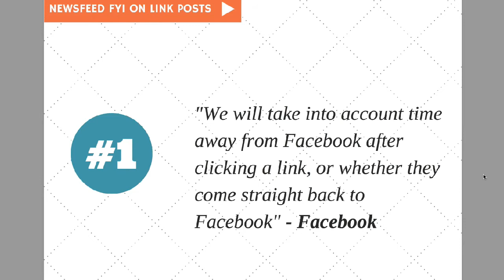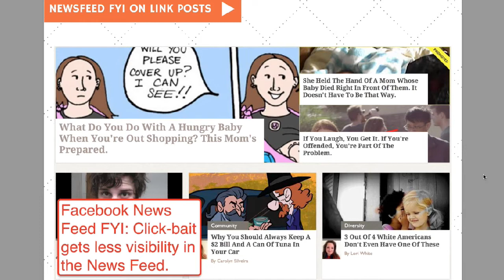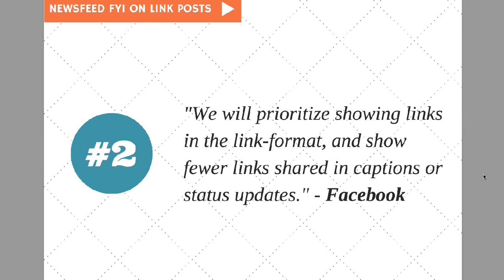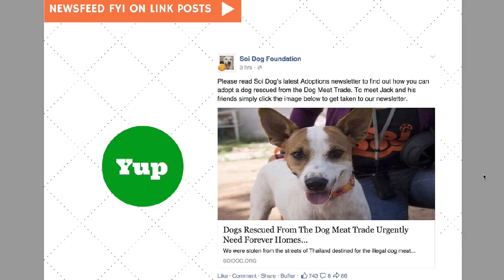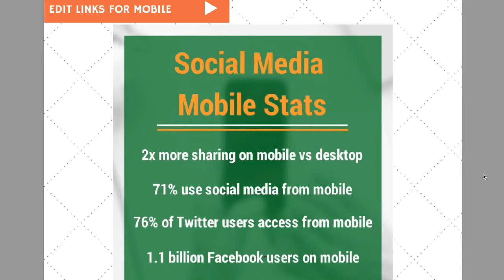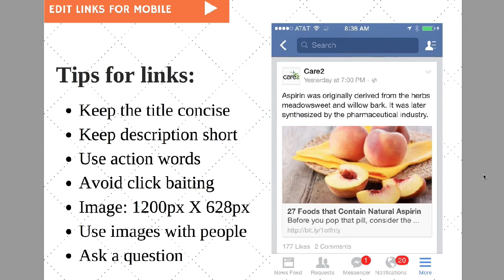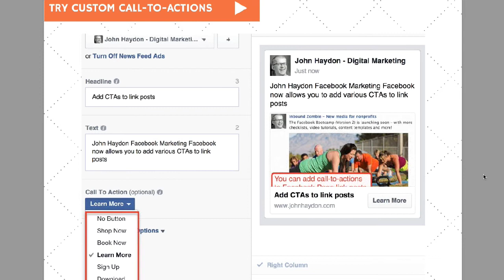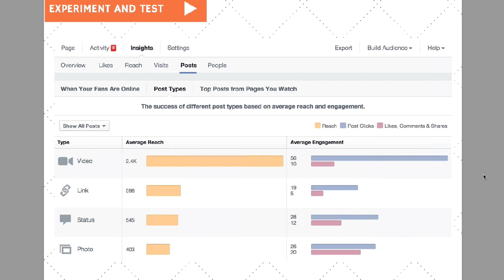Facebook Now Ranks Link Posts Higher in the News Feed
Send me a tweet for a video idea at @johnhaydon